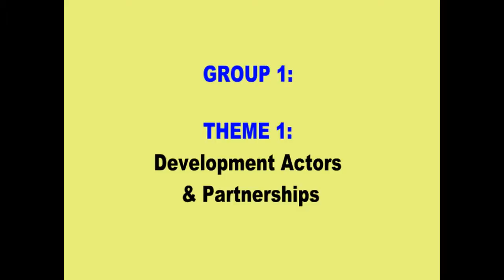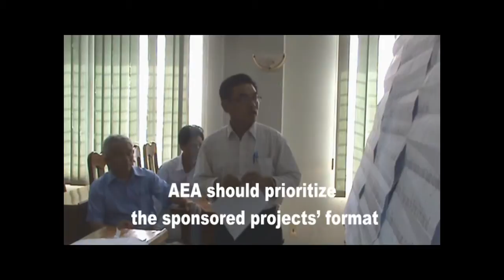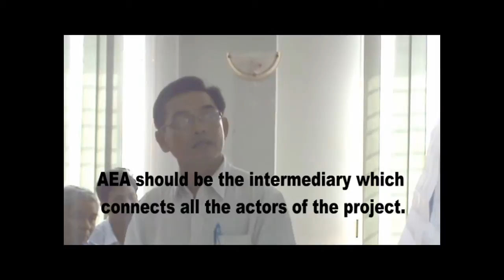ETG3 in Nha Trang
The discussion of AEA Vietnam for its participation in the ETG3 in Nha Trang